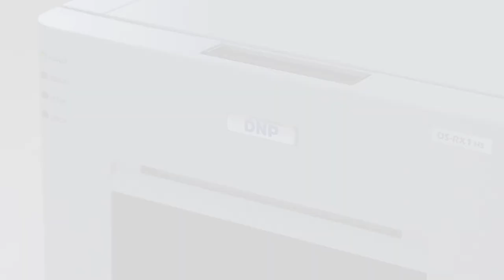DNP RX1HS How to replace media (English)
In this video, you will learn how to replace media (paper and ribbon) in the DNP RX1HS photo printer. For more information about DNP and DNP products, please visit our